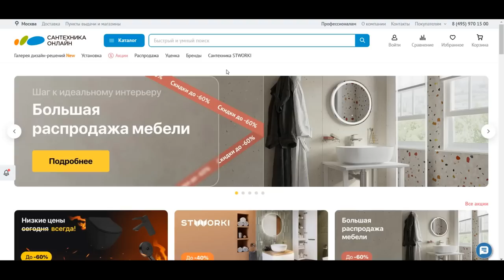Мало кто знает о такой СЕКРЕТНОЙ ФУНКЦИИ клеевых СТЕРЖНЕЙ! Крутые идеи своими руками!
Мало кто знает эти Советы и хитрости старых мастеров проверенные на 100 %!!! Отличные идеи на все случаи жизни!
Реклама «ИП Белов Сергей Александрович»

Полезные советы и хитрости мастеров по работе! Теперь буду пользоваться им чаще.ХИТРОСТИ мастеров и полезные приспособления!! А ты и не знал!! Полезные советы из пластиковой трубы! ХИТРОСТИ СТАРЫХ МАСТЕРОВ! ЛАЙФХАК идеи в домашних условиях для мастерской и дома! СЕКРЕТЫ мастеров из пластиковых труб!